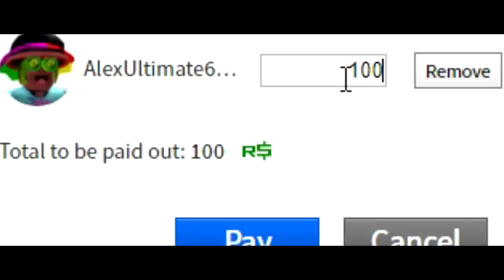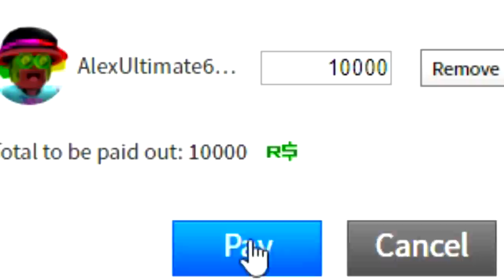*NEW* INFECTED *SECRET* PETS ARE TAKING OVER ROBLOX BUBBLEGUM SIMULATOR!! [UPDATE 31]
--Credits--

Music & Sounds:
Epidemic Sounds